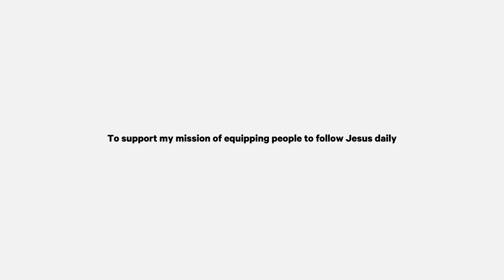Cackling TikTokers Make Fun of People Waiting for Marriage